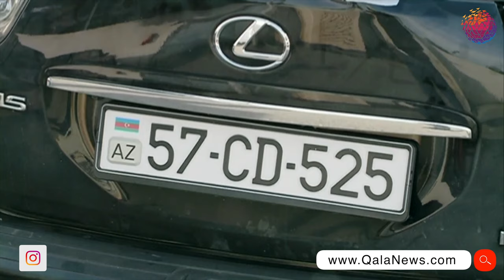İki qardaş və əmioğlu qəzanın qurbanın oldu